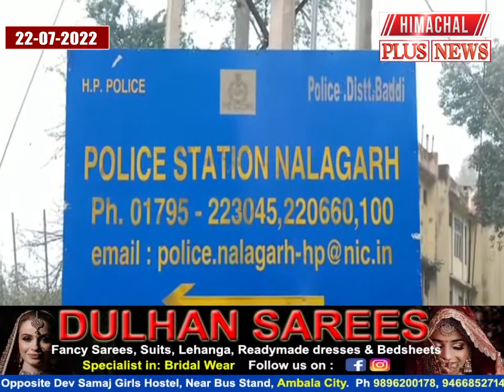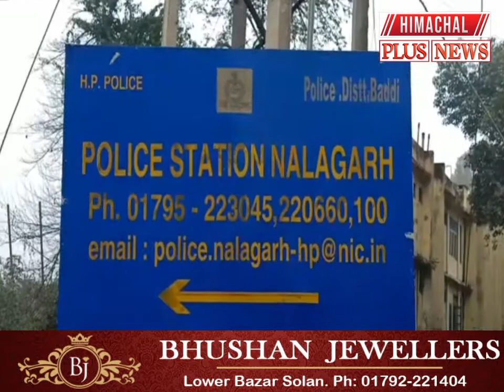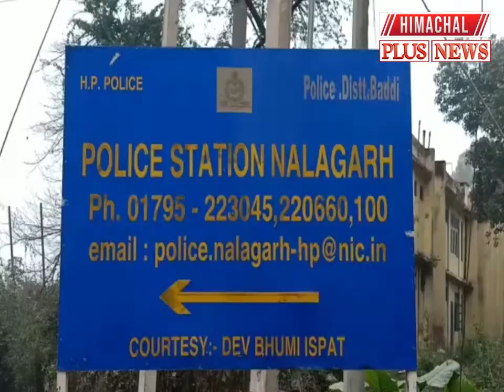नालागढ़ पुलिस को मिली बड़ी कामयाबी नौकरी देने के नाम पर ठगे थे 6लाख रूपये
नालागढ़ पुलिस को मिली बड़ी कामयाबी

नौकरी देने के नाम पर ठगे थे 6लाख रूपये